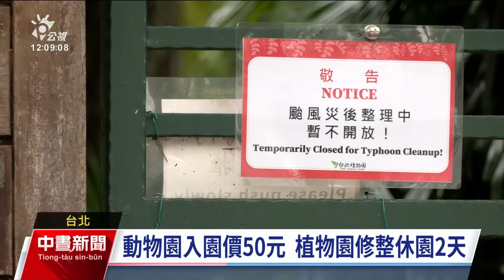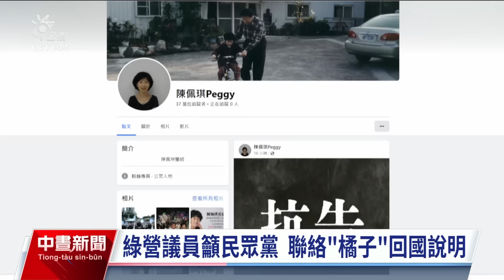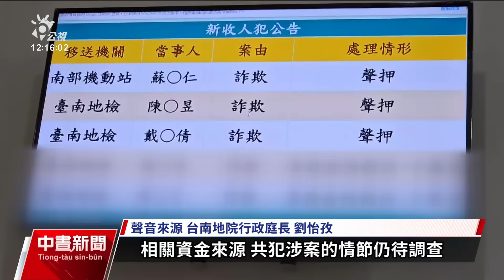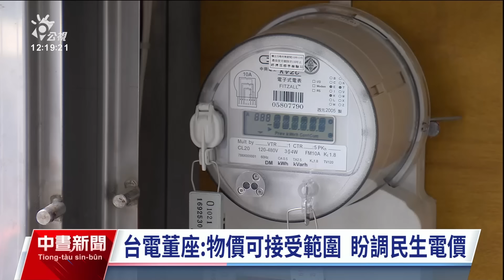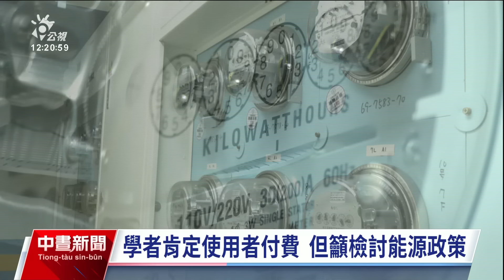20241102 公視中晝新聞 完整版｜2波東北季風接力報到 下週北、東北部溫度下探19°C